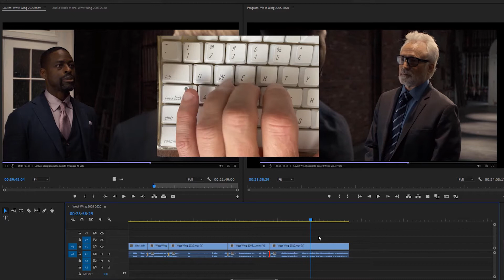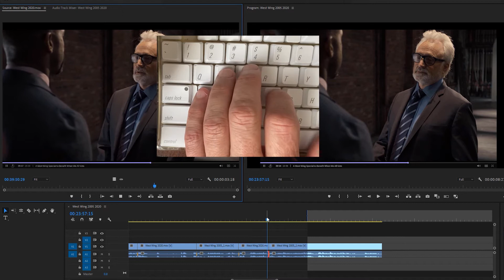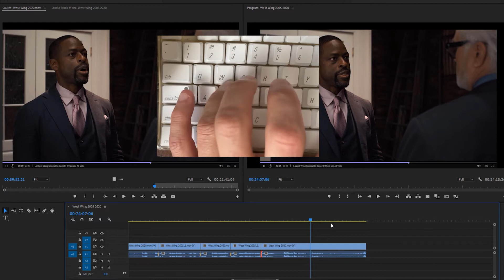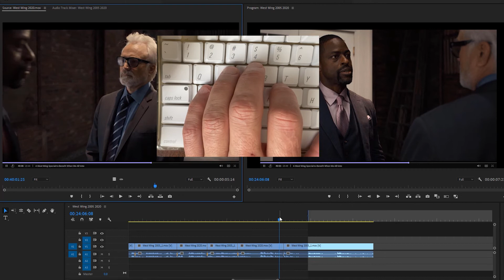Precision editing the West Wing "Hartsfield's Landing" 2002 / 2020 Intercut Video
Here I'm editing the West Wing 2002/2020 intercut video using my keyboard shortcut method that uses 30+ custom shortcuts, all on the left side of the keyboard, so the right hand never has to leave the mouse.